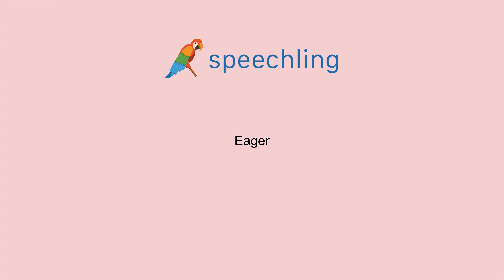英語で"熱心な"の発音の仕方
男性コーチ
Eager

女性コーチ
Eager

熱心な

熱心な